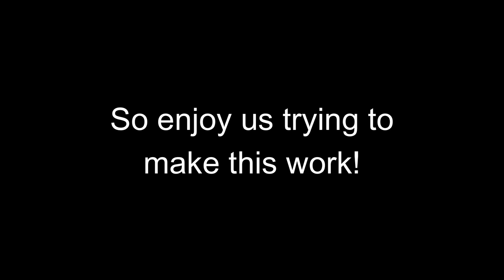The Attempt of Lego Star Wars The Skywalker Saga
Today, me and @doesntmatterrr tried to play Lego Star Wars The Skywalker Saga and as you can see. it did not work. I hope you guys like the behind the scenes type vid.